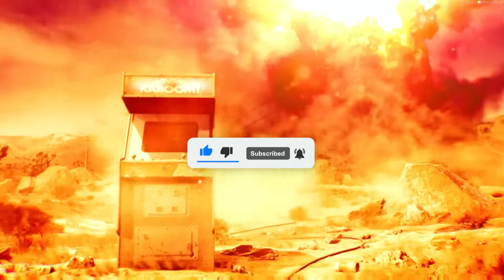Call of Duty Black Ops Cold War - Nuketown 84 (PS5)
Call of Duty Black Ops Cold War - Nuketown 84 (PS5). ManaWar Live Stream Gaming Videos.